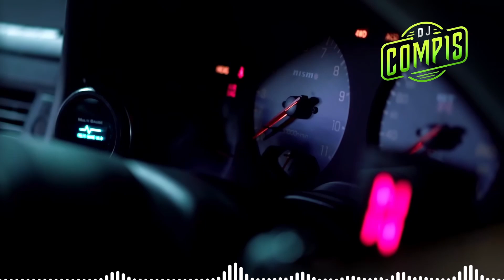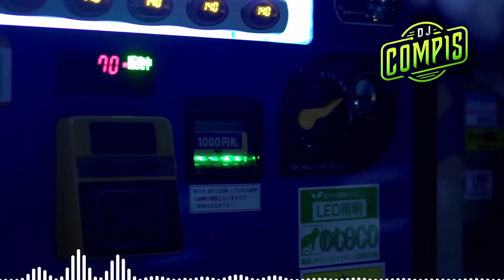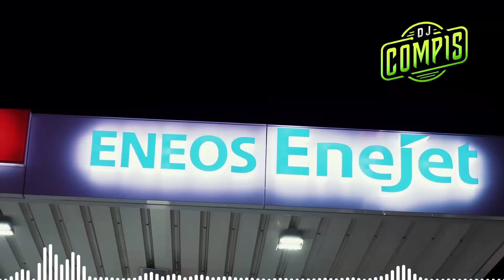※ PHONK MIX 2024 ※ Phonk 4 Night Drive Mix Lxst Cxntury Type｜ STANCE ｜JDM｜DRIFT Фонк 2024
🎶 PHONK MIX 2024 🎶

Zapraszam na niesamowity miks Phonk, idealny do nocnych przejażdżek i driftów! 🌙🚗 Ten mix w stylu Lxst Cxntury to perfekcyjna ścieżka dźwiękowa do każdej jazdy - od stance po JDM. Usłysz najnowsze bity Phonk, które sprawią, że Twoje serce zabije szybciej.

W mixie znajdziesz:

Niesamowite utwory Phonk 2024
Idealne do jazdy nocą i driftu
Stance i JDM vibes
Filmy z najlepszymi samochodami 🚗🔥

Z TĄ MUZYKĄ SUPER IMPREZA GWARANTOWANA⚡⚡⚡

🥳Muzyka na imprezę
⛱️Muzyka na plażę
🚗Muzyka do samochodu
💃 Muzyka klubowa
☢️ Vixa Pixa Mega Pierdolnięcie
😷 Koronawirus Vixy | Vixiarska Kwarantanna

🎶 Muzyka na imprezę
🎶 Muzyka do auta
🎶 Muzyka klubowa

👍 Lajkuj, komentuj i udostępniaj, jeśli podoba Ci się mix! 👍

Dzięki! 🤩

🎧 Nuteczki w składance:

0:00 |  g3oxem - GigaChad Theme Phonk House Version
2:23 | WAKE UP
4:25 | BAIXO
6:06 | NEON BLADE
10:20 | Crystals
12:40 | Sx1nxwy - show me the will
15:34 | 1nonly & SXMPRA - Step Back Official Music Video
17:57 | werve FXRCE SXCREDMANE - krushed
19:28 | POOR
21:51 | MOONDEITY X INTERWORLD - ONE CHANCE
23:54 | DVRST - Dream Space

☢️Składanka jest zrobiona przeze mnie, ale utwory NIE SĄ MOJE. W razie jakichkolwiek problemów proszę o kontakt. Nie zarabiam na tych utworach, mają one na celu promować artystę, do którego należą.

☢️Mix is made by myself, but remixes are NOT MINE. I don't earn money on these tracks, the mix's purpose is to promote an artist, who owns the song.

🎮Wpadnij na discorda!